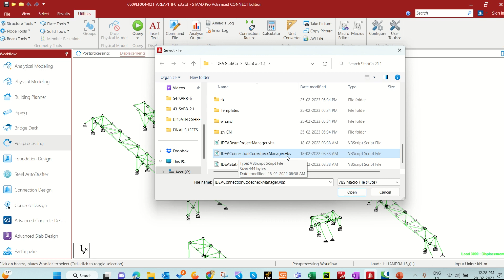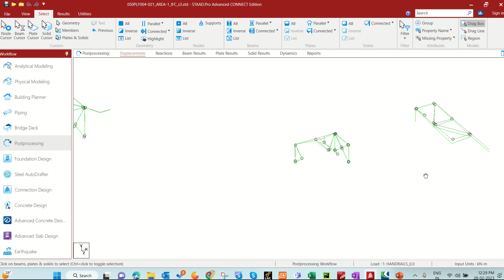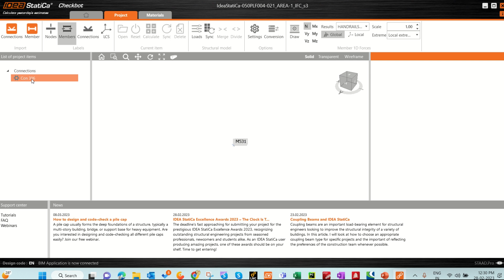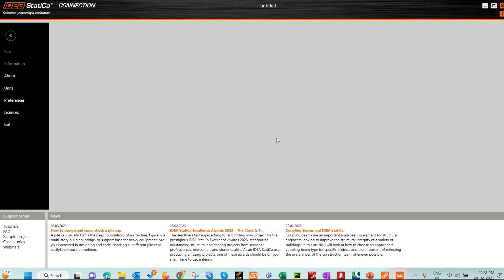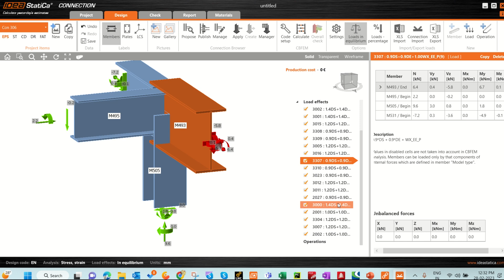STAAD PRO TO IDEA STATICA